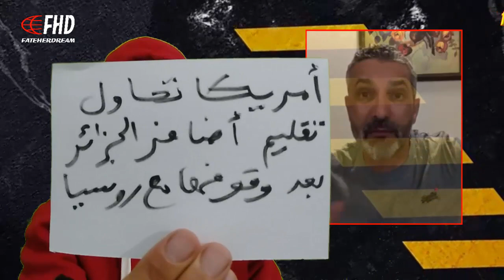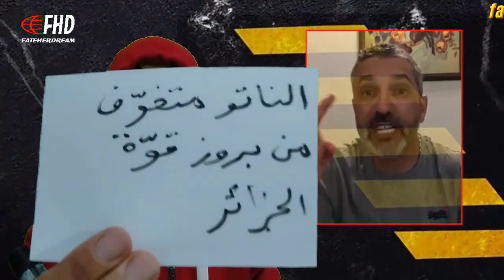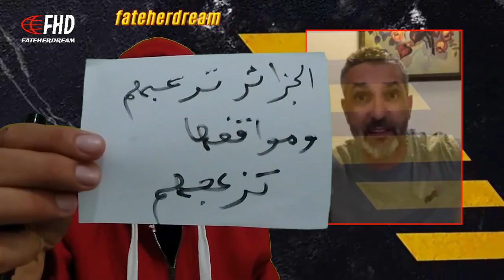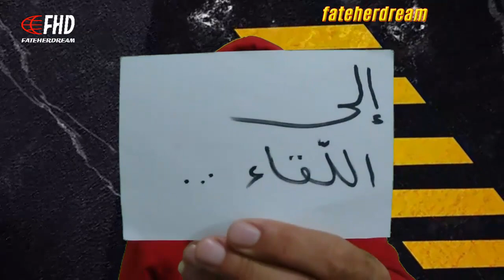بن سديرة التعزيزات الصهربية في المروك ليست بريئة وسيدفعون بها لخوض حرب مع الجزائر في أي لحضة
الإعلامي الجزائري بن سديرة السعيد يذكر أسباب التّحرّك الأمريكي الصهربي في المرّوك ويتوقّع أن تدفع إدارة المخزن لخوض حرب مع الجزائر